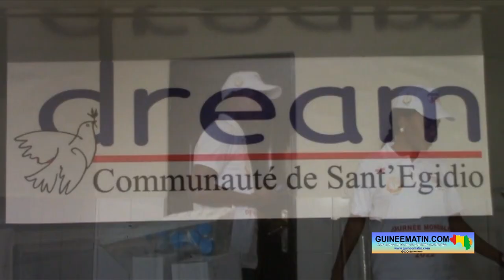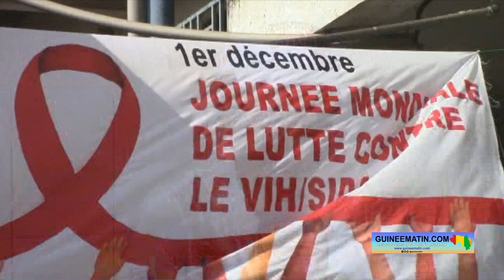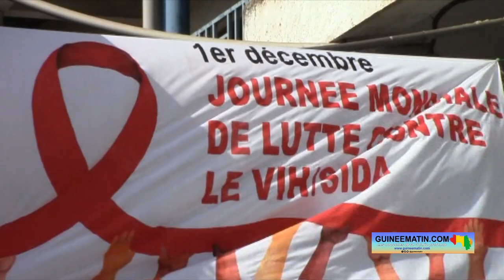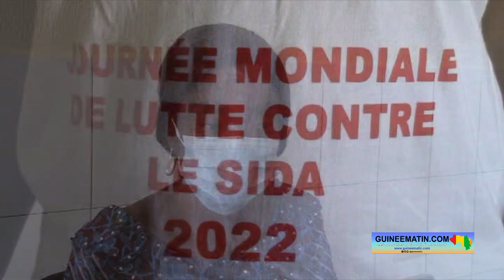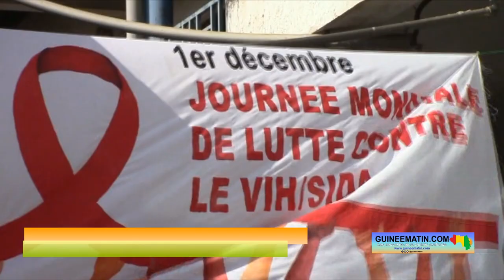« J’ai contracté le Sida depuis 2007 ; mais, je vis avec mon mari sans problème », dit une patiente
Le 1er décembre de chaque année, l’humanité célèbre la journée internationale de lutte contre le VIH/Sida. En Guinée, c’est l’occasion pour les autorités, les partenaires et toutes les personnes impliquées de mettre l’occasion à profit pour sensibiliser et renforcer la lutte contre la pandémie du siècle.

Ce jeudi 1er décembre 2022, une équipe de Guineematin.com, a rencontré une séropositive qui vit avec le VIH/Sida depuis 15 ans. Nous allons la nommer B.H pour des raisons évidentes.

Alors que les personnes porteuses du VIH/Sida faisaient l’objet de stigmatisation, voire de rejet par la société jusqu’à récemment, H.B a pris son courage des deux mains pour aller dans les centres de traitement spécialisés. Du coup, elle a bénéficié d’une prise en charge et un accompagnement conséquent du centre Dream. Depuis, elle porte le bon message en vers toutes les personnes qui hésitent d’aborder le sujet et surtout celles qui ignorent leur statut sérologique ou qui le cachent aux autres.

Comme tout début, B.H a eu un peu de difficultés à ses débuts. Mais, depuis, elle s'est adaptée à son nouveau statut et mène une vie paisible avec son époux et ses deux enfants.

« J’ai connu mon état sérologique pendant que j’étais malade. Je souffrais de la tuberculeuse et j’étais en état de famille. Ce qui m’a choqué, c’est du fait qu’on a voulu me cacher mon statut. Les premiers médecins qui m’ont suivi n’ont pas été gentils avec moi. Il y avait même un Libanais dedans. C’est à la dernière minute qu’ils m’ont orienté au centre Dream. Depuis 2007, je vis avec le VIH/Sida. Je suis le traitement sans problème. Je suis mère de deux filles », a-t-elle expliqué.

« J’ai fini par me remettre à Dieu et accepter de suivre le traitement. Puisque c’est seul le traitement qui allait me sauver. Au centre Dream, après le prélèvement et la confirmation de mon statut par les examens, ils m’ont pris en charge gratuitement. Comme j’étais en état de famille, après l’accouchement, ils ont pris en charge ma fille qui a aujourd’hui 15 ans. Chaque semaine, ils donnaient 5 boites de lait en poudre pour elle. C’est ce qu’elle a utilisé jusqu’à grandir. Et j’ai informé mon mari de mon statut. Il est parti à Ignace Deen, Donka et à Lambanyi pour se dépister. Et partout, le test était négatif. Nos relations ne sont pas protégées et nous vivons bien en couple », a-t-elle dit.

Jusqu’à preuve du contraire, B.H, soutient n’avoir pas attrapé la maladie par relation sexuelle. Elle suspecte avoir été blessée par un instrument tranchant non stérilisé ou d’avoir choppé le virus à travers une transfusion sanguine.

« Moi je suis quelqu’une qui n’aimait pas me promener. C’est mon mari qui aimait sortir pour rentrer parfois tardivement. Mais moi, je n’ai pas de partenaires. Donc je suis sûre que je n’ai pas eu le VIH/Sida du fait des relations sexuelles. Et jusqu’ici, j’ignore comment j’ai eu cette maladie. J’ai trop réfléchi mais franchement, je n’arrive pas connaître comment j’ai eu cette maladie ou comment j’ai été contaminée. Je me dis peut être que c’est avec les objets tranchants, dans les cérémonies avec des couteaux en épluchant des légumes, dans les centres de traitement à travers la transfusion sanguine je n’en sais vraiment rien », a-t-elle expliqué.

B.H lance un appel pressant aux populations, aux partenaires et au gouvernement.

« Moi je dirai aux gens de ne pas avoir peur de se faire dépister. Chaque trois mois, il faut avoir le courage de revoir son statut sérologique et accepter de respecter les voies et moyens de protection. Si quelqu’un est dépisté positif du VIH/Sida, il ne doit ni avoir peur ni cacher son statut à son partenaire. Il faut dans ces conditions aller suivre le traitement et demander à son partenaire d’aller se faire dépister aussi. Aux partenaires et au gouvernement, nous demandons un soutien plus important. Une fois je suis allée à N’Zérékoré, j’ai comment les gens sont traitées là-bas, c’est très différent par rapport  Dream. Il faut sensibiliser les patients, les aider, certains sont dans le besoin alimentaire. Dans ces endroits, ce n’est pas pour rien que les gens se cachent et par finir, ils meurent. S’ils sont bien suivis, conseillés et assistés matériellement, ils pourront plus facilement supporter la maladie et faire le traitement sans problème », a plaidé cette patiente.

Selon les chiffres publiés par le gouvernement 113 000 personnes sont atteintes du VIH/Sida en Guinée. Malgré ce nombre qui semble élevé, les professionnels de santé et autres acteurs impliqués dans la lutte parlent d’une stabilité de la maladie, voire même une tendance baissière du VIH qui se dessine dans plusieurs localités du pays.